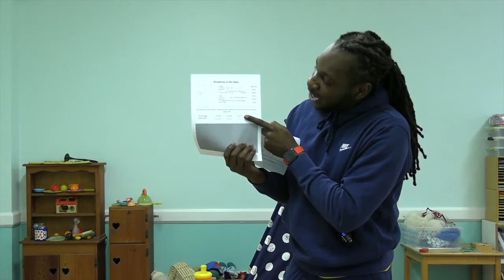SS with Mr Terence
WSUMC K-5 Sunday School lesson with Terence Goodwin. WSUMC, 1401 Washington St., Columbia, SC 29201. Recorded 12-30-20.